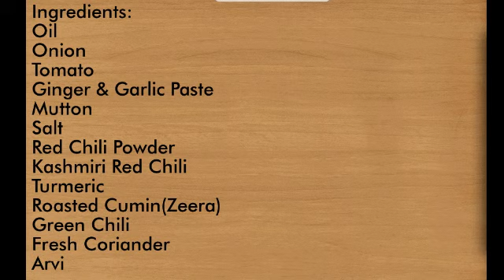Arvi Gosht | Arvi Gosht Recipe | Easy Arvi Gosht | Arvi Gosht Ka Salan | Arvi Gosht by TastehiTaste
Ingredients:
Onion 1 Cup (1.5 to 2 medium sized)Thinly Sliced
Tomato 1 Cup (2 Medium sized)
Zeera (Cumin) 1/2 Teaspoon
Kashmiri Red Chili Powder (1/2 Teaspoon)
Turmeric (Haldi) 1/4 Teaspoon
Roasted & Crushed Cumin (zeera) 3/4 Teaspoon
Water 1/2 Cup + 1.5 Cup for shorba (the quantity of water can be changed)
Arvi (Tara Root) 350 grams (or accordingly)
Green Chili 3 to 4
Fresh Coriander (Hara Dhanya) 2 Tablespoon